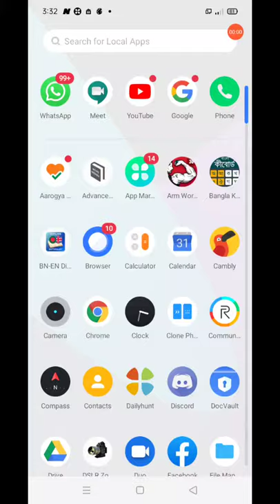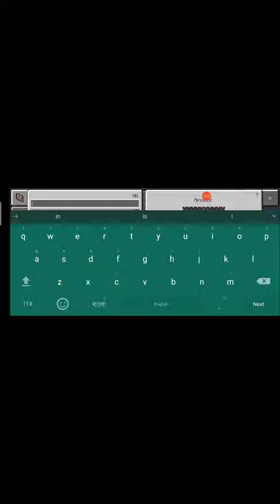using beacon was a great idea part-4in minecraft 48